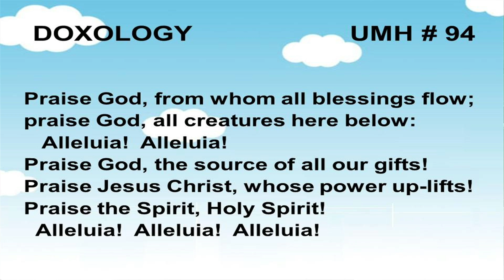[September 27, 2015] Offertory - Shalom Trio